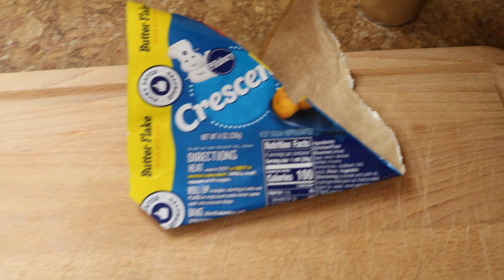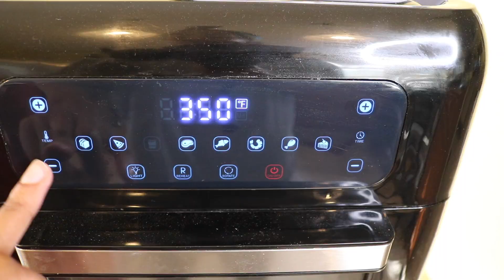LETS MAKE AIR FRIED PIGS IN A BLANKET!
HEY BABY! And welcome to another video hosted by the Fields family! And welcome to our Air Fryer series! In this series we will showcase how we cook food using our air fryer and hopefully this encourages you all to purchase an air fryer or use the air fryer you have! In today's video Donielle Deoundra will show you how to make pigs in a blanket!

Direct link to our air fryer

Follow Donielle Deoundra on Instagram (she posts the behind the scenes of our cooking channel)